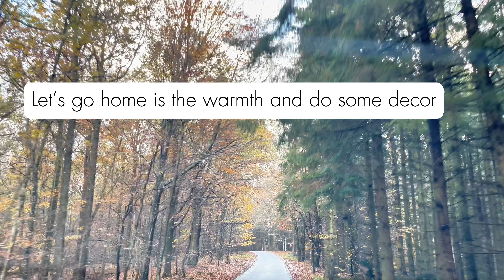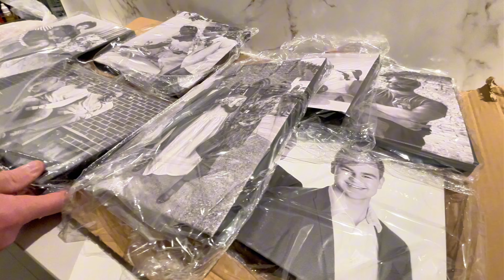Day In a Life vlog// Decorate Our Hallway With Me + Walk in a Danish 🇩🇰 Forest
In this vlog I will be decorating our hallway in our one year old home. We made some canvas with our photos to put up on the walls. I mostly use plants for decoration and thats what I will be using in this video. We also went to the forest for some fresh air and to enjoy it before it changes from autumn to winter.